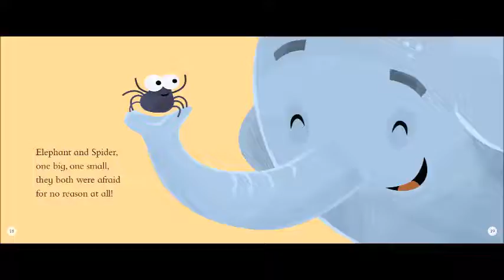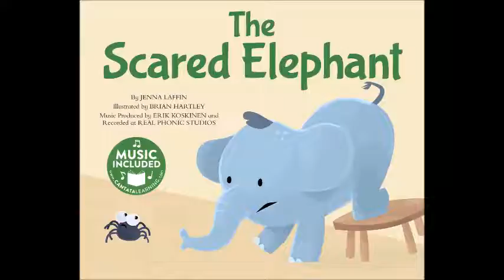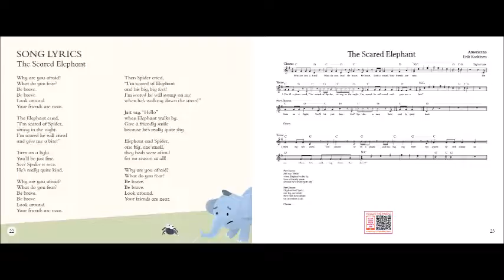The Scared Elephant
Elephant is scared of the dark, and Spider is afraid she might get stepped on. But with help from their friends, they learn how to overcome their fears. Learn about emotions as you read and sing-along.